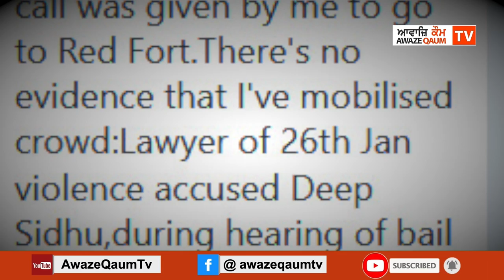ਦੀਪ ਸਿੱਧੂ ਦੀ ਜ਼ਮਾਨਤ ਫਿਰ ਟਲੀ,ਜੱਜ ਨੇ ਮੰਗਿਆ 25 ਜਨਵਰੀ ਦੀ ਸਪੀਚ ਦਾ ਰਿਕਾਰਡ